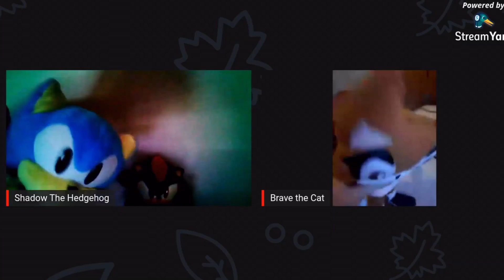Where Is Kai?